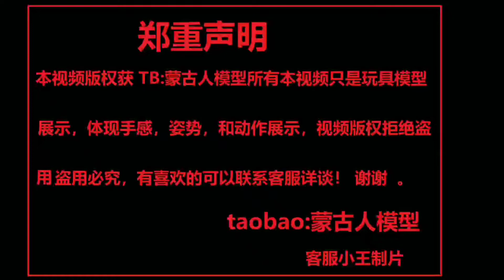路西法A1气动展示看好上淘宝搜索店铺:蒙古人模型进店铺回复客服，输入油管来的找小王客服。我就可以接待了忽必烈厂商小王24小时在线接待